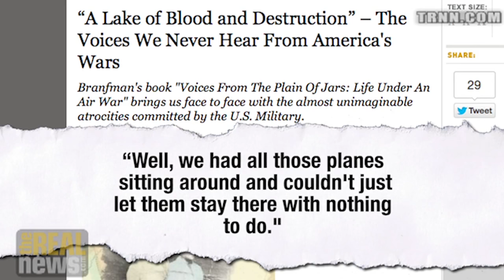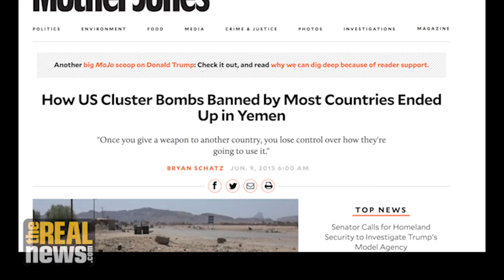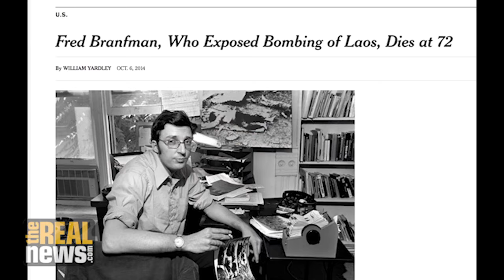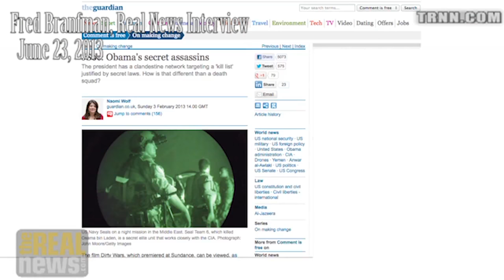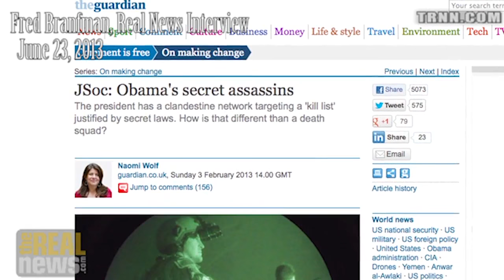America's Murderous Legacy in Laos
As Barack Obama becomes the first sitting U.S. president to visit Laos, The Real News brings you an interview with Fred Branfman, the man who first exposed America's secret bombing campaign there